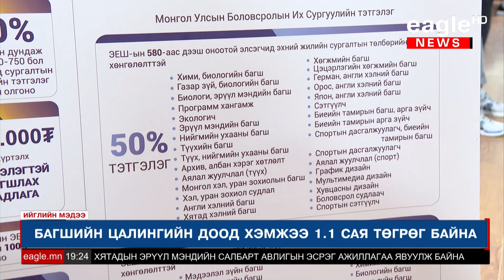Багшийн цалин амьдралын наад захын хэрэгцээг хангахгүй байна гэв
Боловсролын салбарын зарим төлөөллийн зүгээс оюутны сургалтын төлбөрийг төр даах бус мэргэжлээрээ ажиллаж байгаа багш нарын цалинг нэмэх замаар нийгмийн баталгааг нь сайжруулснаар өнөөдрийн байдлаар нэн шаардлагатай байгаа 4800 орчим багш, цаашлаад багш болох хүсэлтэй залуусыг энэ мэргэжил рүү татах боломжтой гэж харж байна.